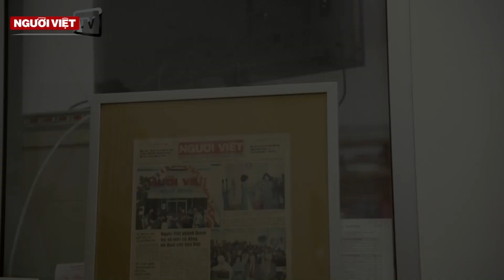Nghi can nổ súng tại phi trường Fort Lauderdale thú nhận là khủng bố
Esteban Santiago là người bị truy tố tội bắn chết năm người tại phi trường Fort Lauderdale. Ông khai với FBI rằng hành động nhân danh ISIS.